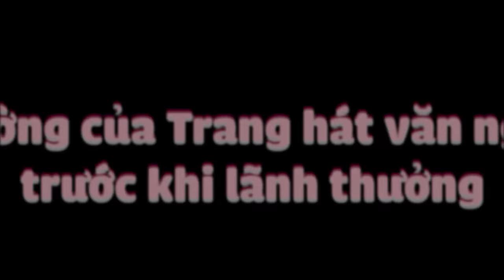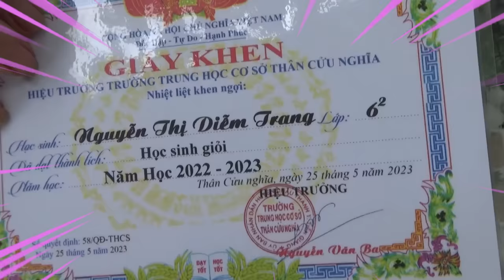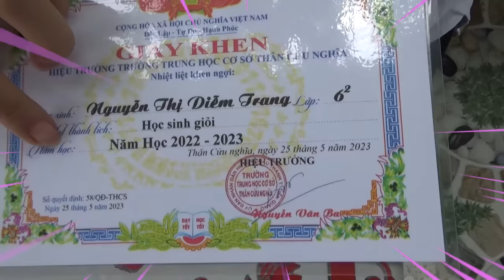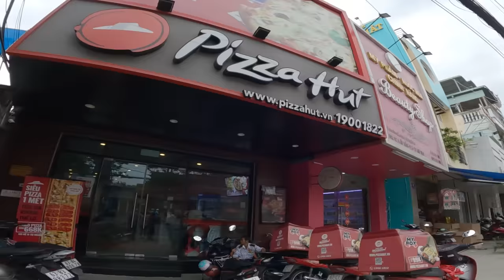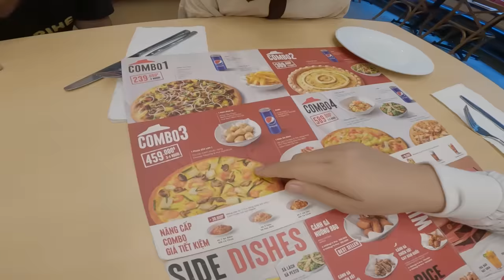Vinh Được Lãnh Thưởng Còn Trang Có Lãnh Thưởng Không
Chúc các bạn xem video vui vẻ ! và chúc các bạn nghĩ hè thật vui vẻ và trọn vẹn !